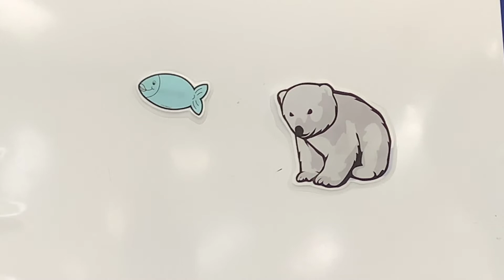Marco the Bear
Preschool storytime rhyme